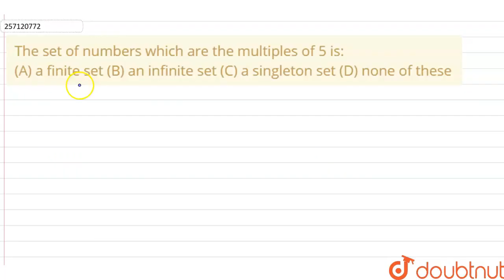The set of numbers which are the multiples of 5 is: (A) a finite set (B) an infinite set (C) a s...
The set of numbers which are the multiples of 5 is: (A) a finite set (B) an infinite set (C) a singleton set (D) none of these
Class: 11
Subject: MATHS
Chapter: NONE
Board:USER_ASKED

👉 Have Any Query? Ask Us.